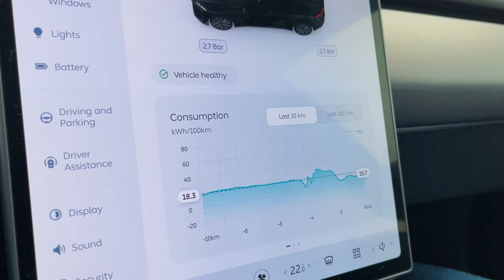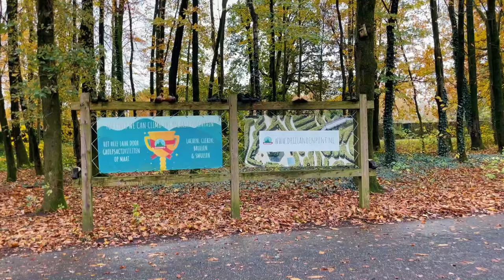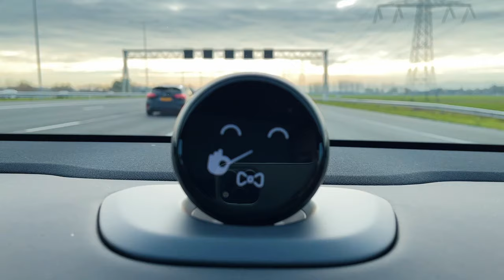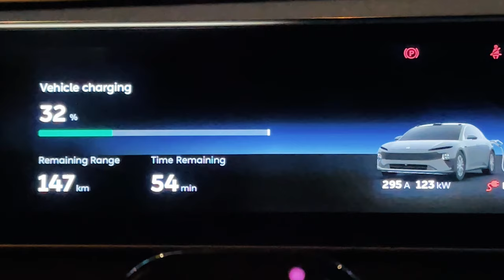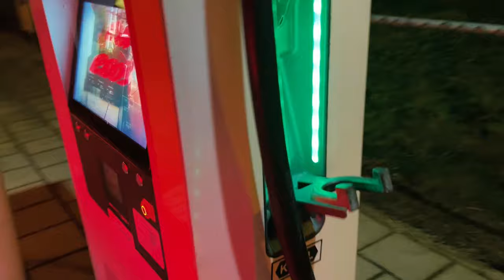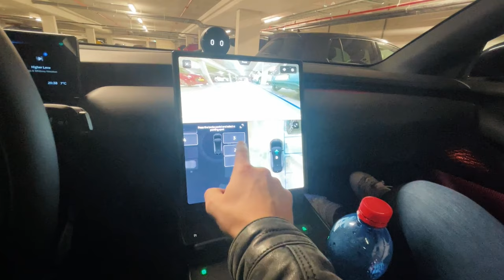🌟Electric Revolution - My First Fast Charging! AMS to Tripoint in a NIO ET5 | Discover Maastricht 🌍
Join us on an electric road trip like no other! We took our new NIO ET5 from the vibrant streets of Amsterdam to the unique three-border point where Germany, Belgium, and the Netherlands converge. Experience the blend of cultures and breathtaking landscapes on this exciting journey.

We tried a typical lunch - a true foodie's delight! Then, we dive into the historic charm of Maastricht, a city pivotal to Europe's story.

But there's more - I tried fast charging for the first time at a highway station. I know it's pretty common already, but for me it was an eye-opening glimpse into the future of travel and technology!